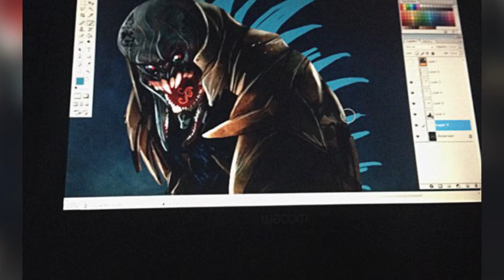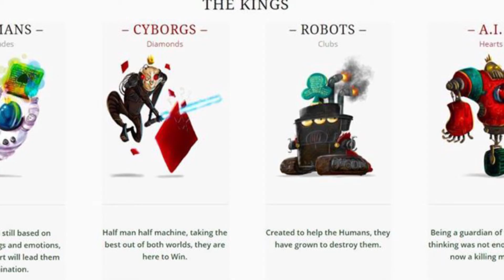Tv tera ritmaot na gradot Mihajlo Dimitrovski the Micho raboti na prviot animiran crtan film 2